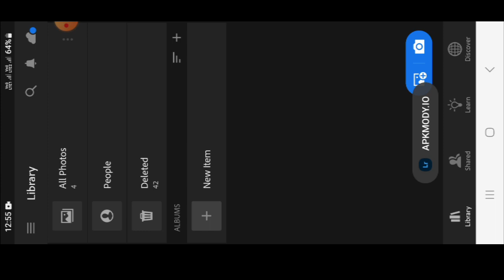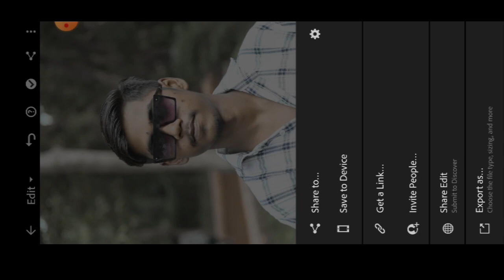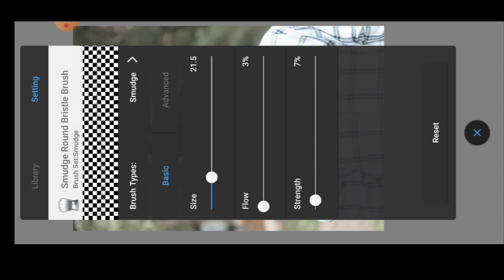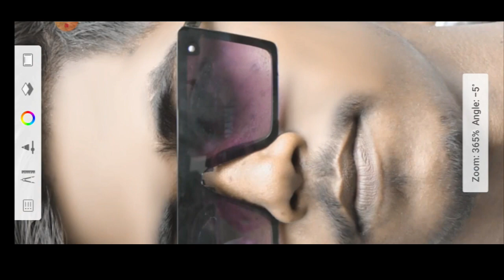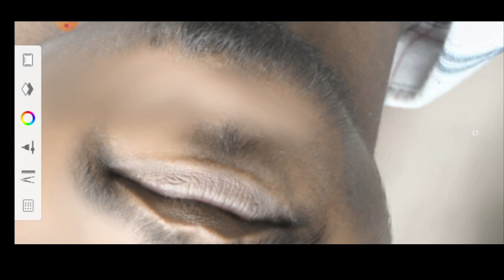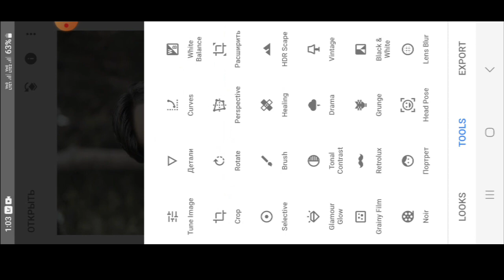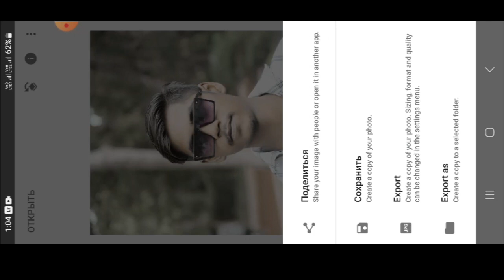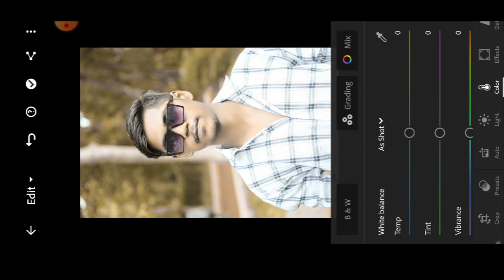HDR Face Smooth New Concept Whitening Face Smooth Photo Editing Autodesk Sketchbook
Hello Friends.

साथ ही Well आइकन को जरूर प्रेस करें ताकि हमारे आने वाले नये Video की Notification आप तक जरूर पहुंचे |

How to face smooth skin editing
How to face smooth kaise kare
How to face white kaise kare
photo editing
autodesk sketchbook
change eyes in
PicSArt
lightroom Editing
Snapseed Editing
toolwiz editing